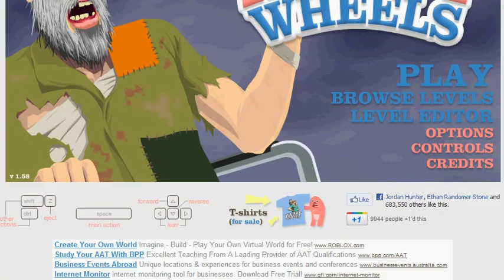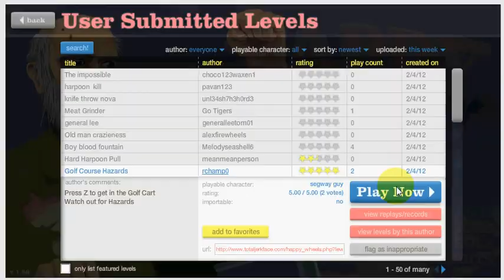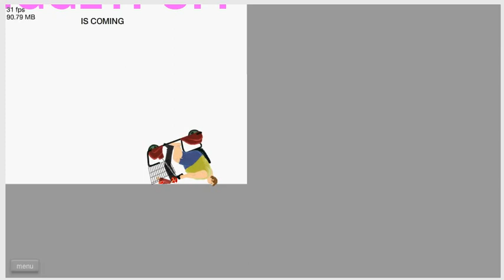Happy Wheels full version :)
Hey guys whats going on Another Video I cant help uploading now :) Hahaha!!! But yeah I got the full Happy Wheels Version... I think This cuts off tho :(
TotalJerkFace.com/HappyWheels Thats were I played Happy Wheels
This May be my last video For this Weekend, I Will probably Upload Monday!!!